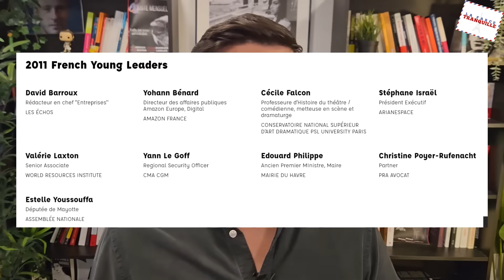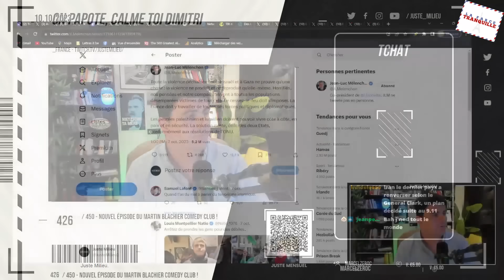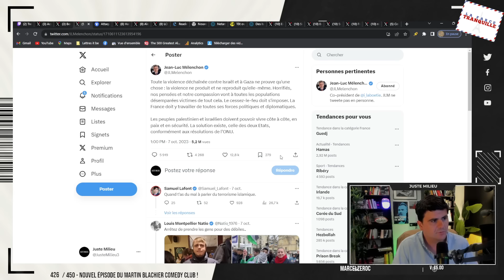La Farce Tranquille #120 : Israël - Palestine et politique française, la secte Macronus réunie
Nouvelle émission Juste Milieu : La Farce Tranquille !

Chaque mercredi à 18 heures, Juste Milieu décrypte pour vous la semaine politique qui vient de s'écouler.

Les petites phrases, les grandes manœuvres, les tendances et les débats...

La Farce Tranquille, c'est votre émission 100 % politique sur Juste Milieu !